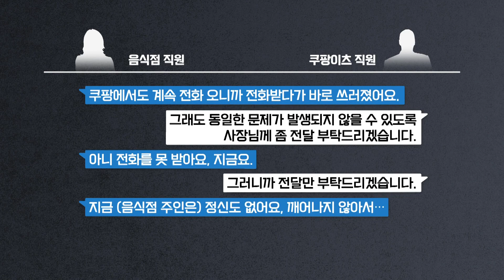[싸꼰_짤막영상] '새우튀김 갑질' 뒤 숨진 50대 음식점 주인, 배달앱 책임은?_210623(수)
최근 한 음식점 주인이 배달앱을 통해 음식을 주문한 손님에게 시달리다 뇌출혈로 쓰러져 숨진 사건과 관련해 쿠팡이츠 등의 책임이 제기되고 있습니다.

지난달 8일, 서울 동작구의 한 음식점 주인에게 쿠팡이츠를 통해 음식을 주문한 고객이 "주문한 음식들 중 새우튀김 1개의 색이 이상하다"며 환불을 요구했습니다. 주인이 새우튀김값을 환불해 줬는데도, 고객의 항의는 계속됐습니다.

고객은 주문한 음식의 전액 환불을 요구했습니다. 또 어플 리뷰에 '개념 상실한 주인'이라고 쓰고, 5점짜리 별점 5점 중 1점을 주기도 했습니다.

음식점 주인은 이후 쿠팡이츠 직원과 통화 도중 뇌출혈로 쓰러진 뒤 병원에 입원했다가 지난달 29일 끝내 사망했습니다.

유족들은 최근 언론 인터뷰 등을 통해 "고객과 쿠팡이츠 측이 책임을 회피했다"고 주장합니다. 쿠팡이츠가 고객의 폭언과 갑질에도 점주를 보호하지 못하고 갑질을 방치했다는 겁니다. 또 문제 해결은커녕, 점주에게 지속적인 전화를 해 고객의 요구를 그대로 떠넘기기만 했다고 주장합니다.

파장이 커지자 쿠팡이츠 측은  22일 입장문을 통해 사과하고, 재발 방지 조치를 취하겠다고 밝혔습니다.

쿠팡이츠와 숨진 음식점 주인의 통화 내용을 영상에 정리했습니다.